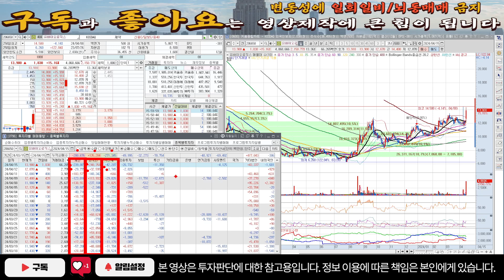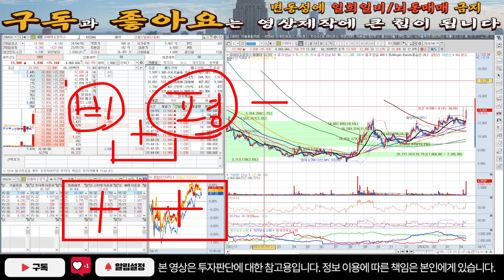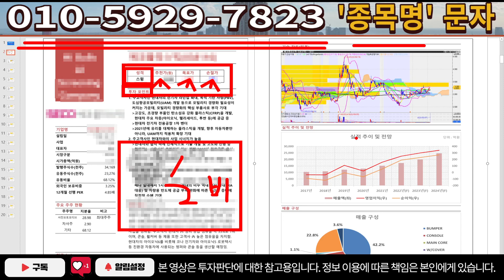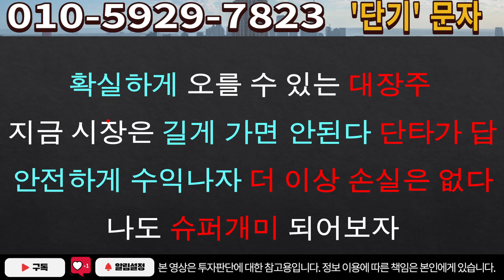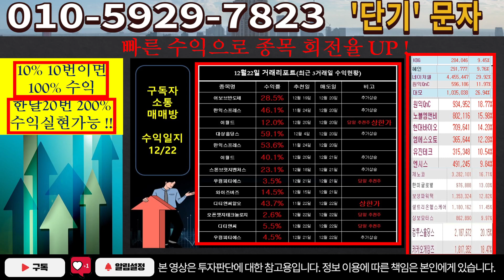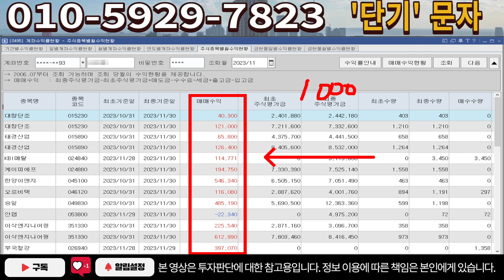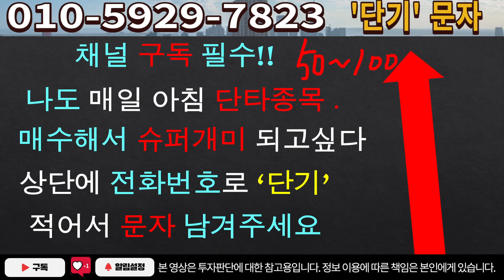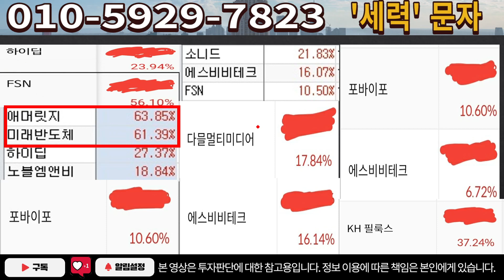[주식]유바이오로직스 - 주말 특급 호재 발생! 세력 이 갈고 있습니다!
실시간 구독자소통 카톡방 투자정보 텔레그램